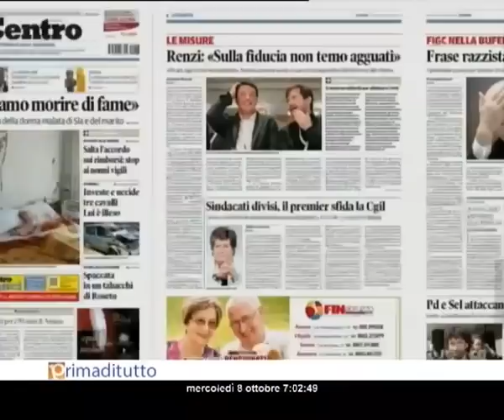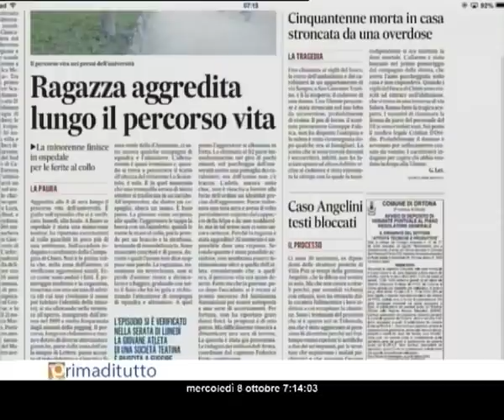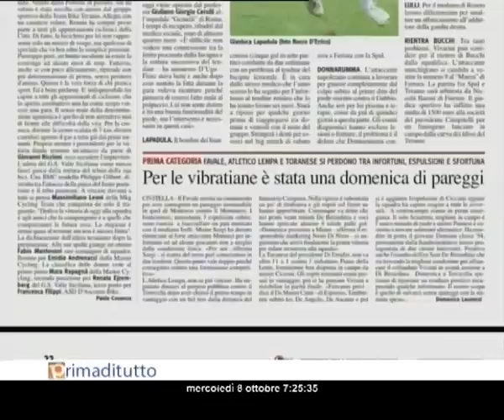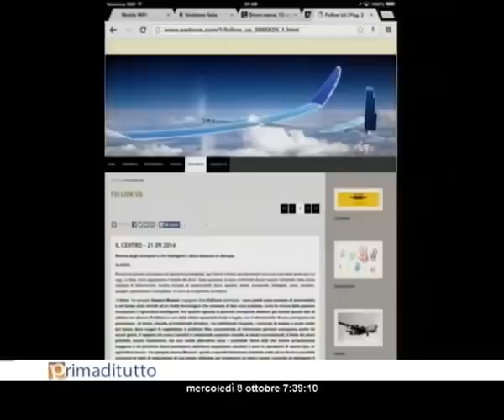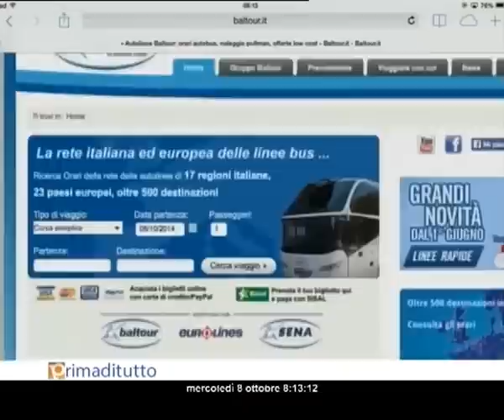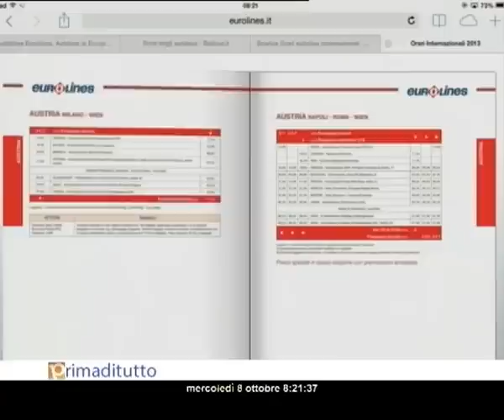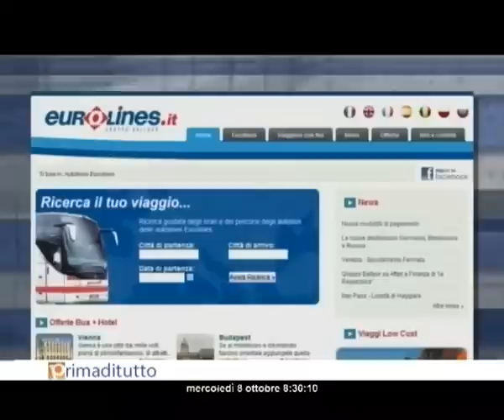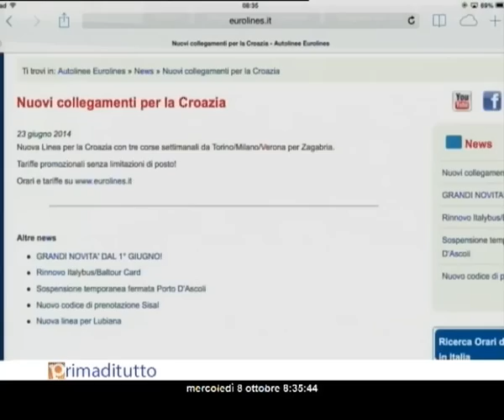PRIMADITUTTO MER 08 10 14